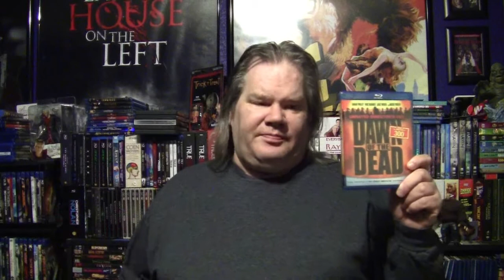31 Days of Halloween Day 8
Day 8 in the 31 Days of hallowen and this time I have for you another great horror film from the 200's There have been quite a few good ones from this time period. Enjoy
Schedule

Tuesday: Live Show on the Dorkening

Wednesday: SIT DOWN

Thursday: Spotlight On

Friday: Reviews